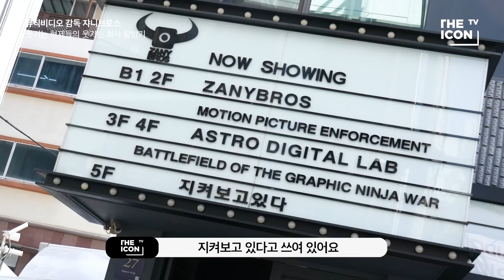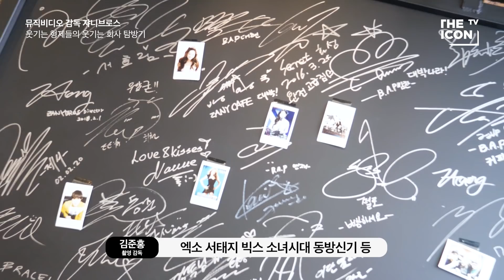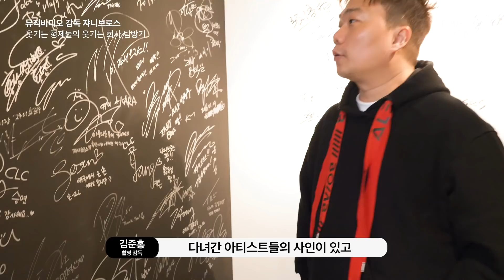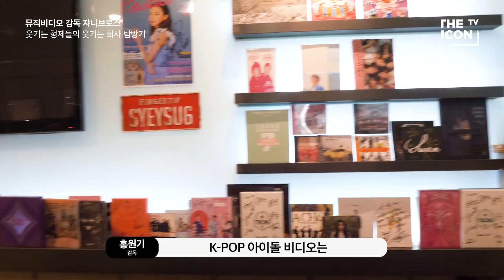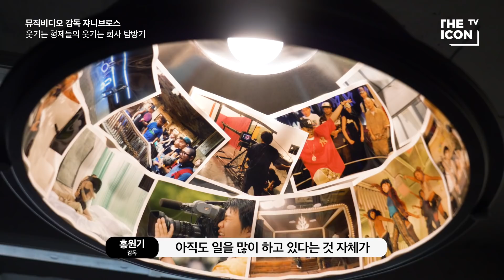[뮤직비디오 감독 쟈니브로스] BTS 워너원 엑소에게 러브콜을 받은 뮤비 팀?🎥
쟈니브로스를 뭐라고 소개할까 싶어서 어떤 아이돌의 뮤비를 찍었나 찾아봤는데…

서태지, 워너원, 엑소, BTS, 동방신기, 샤이니, 뉴이스트, 비투비, 소녀시대, 마마무, 여자친구, 여자 아이들, 에이핑크, 아이오아이, 구구단, 우주소년, 오마이걸…
암만 늘어놔도 리스트가 끝날 생각을 안 해서 놀람😮

20년 전에는 무일푼으로 시작했다는데… 그 동안 무슨 일이 있었던 겁니까!
이제는 고-급 기술로 무장한 직원들이 수두룩하다는 쟈니브로스의 짱짱한😎 논현동 사무실 구경 좀 하시렵니까?

PD : MK
더 많은 비디오 아티스트들의 이야기가 궁금하다면? 새로워진 더아이콘티비의 플랫폼으로 찾아오세요!